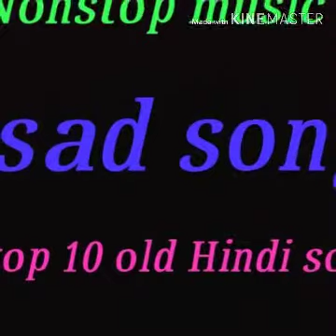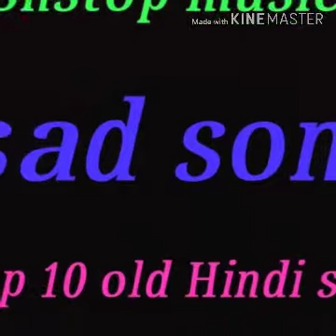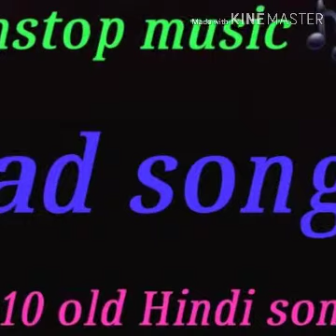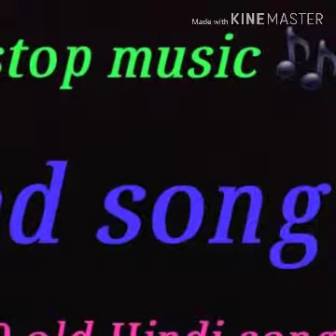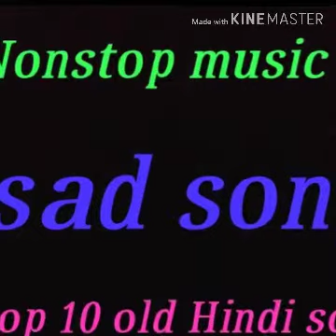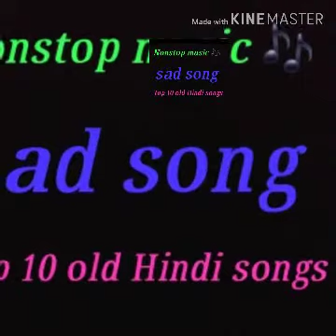Dil Mera Tod Diya